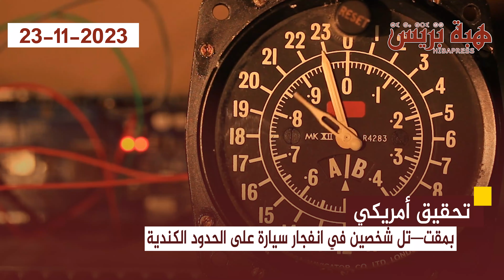تحقيق أمريكي بمقت—تل شخصين في انفجار سيارة على الحدود الكندية